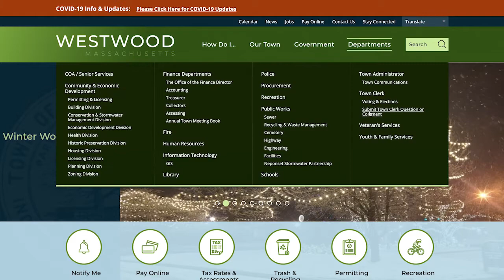Westwood News Now - 03/26/21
This week's Westwood News Now details a change in date for elections, an opportunity for kids to assist Youth and Family Services, a "treasure chest" with Westwood Community Chest, and a blood drive.